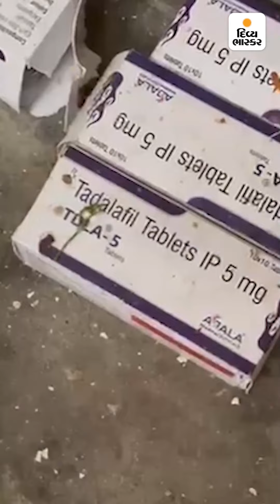સુરતમાં ડેન્ગ્યૂએ મહિલા ડોક્ટરનો ભોગ લીધો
સુરતમાં ડેન્ગ્યૂએ મહિલા ડોક્ટરનો ભોગ લીધો : 5 દિવસથી તાવ આવતો, માત્ર 6 કલાકમાં તબિયત વધુ બગડી, મૃતકની હોસ્ટેલમાં ગંદકી, મચ્છરોનો ઉપદ્રવ, દારૂની ખાલી બોટલ મળી